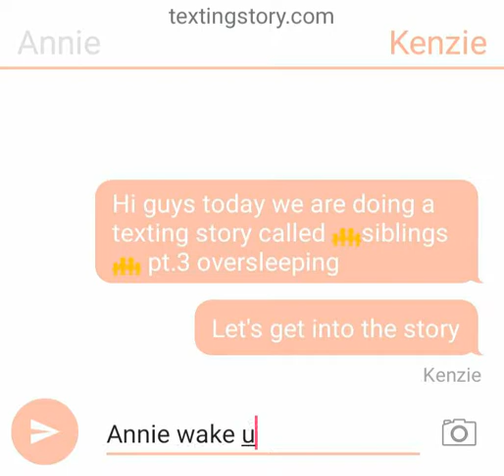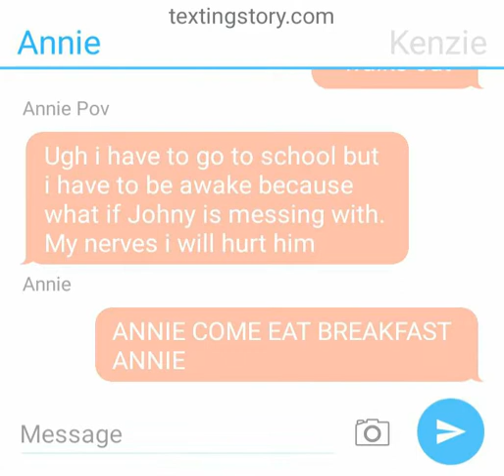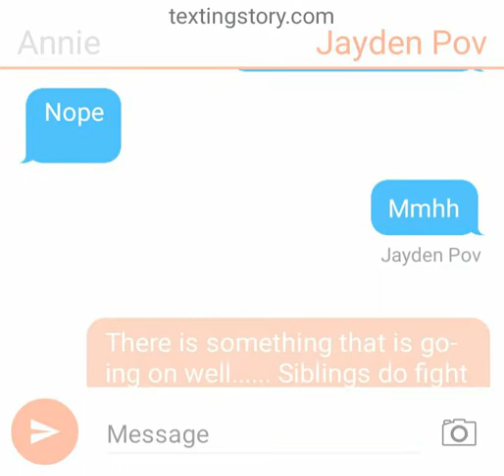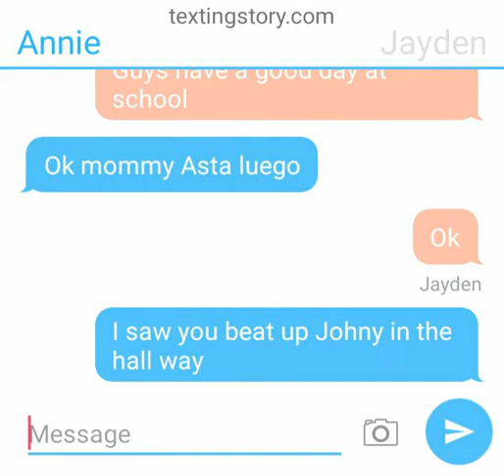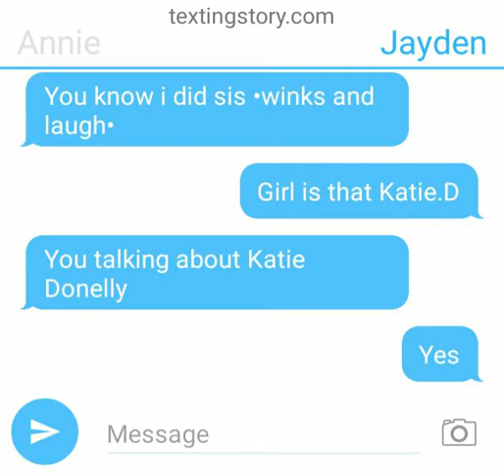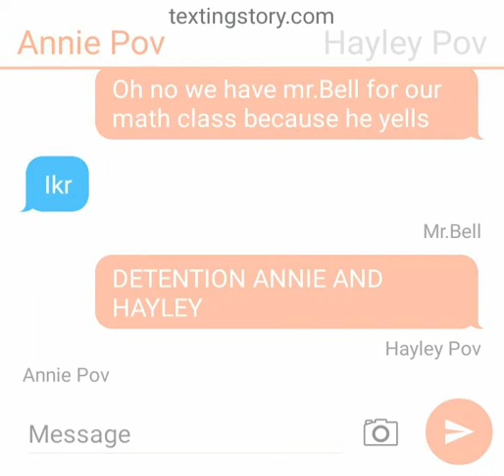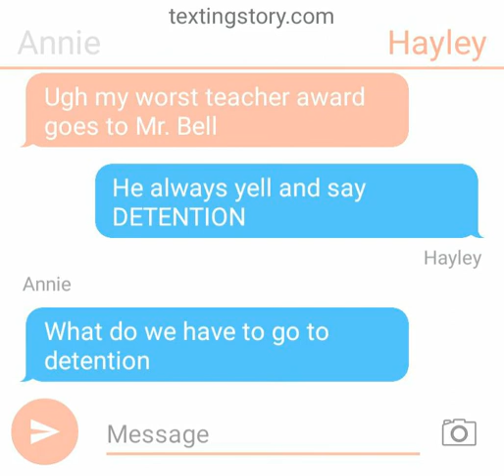👩‍👩‍👦‍👦siblings pt.4👨‍👩‍👦‍👦|| oversleeping